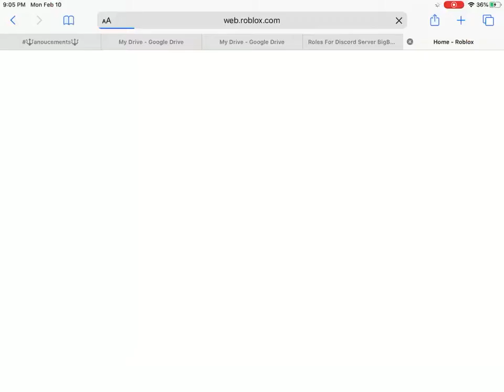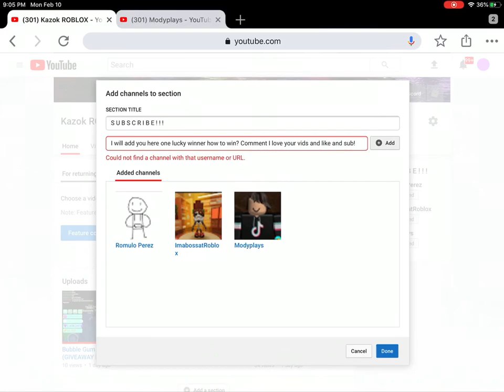WINNER TO BE A SUBSCRIBER MODULE! (Also For Shoutout)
Sub

Comment I love your vids